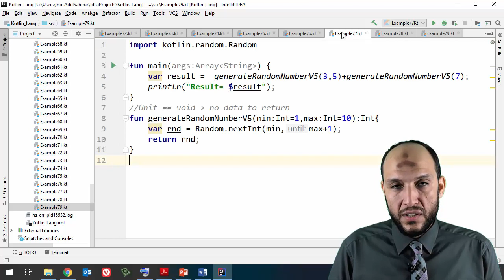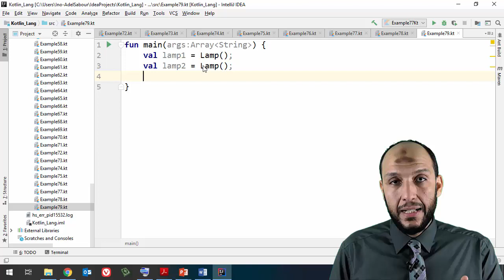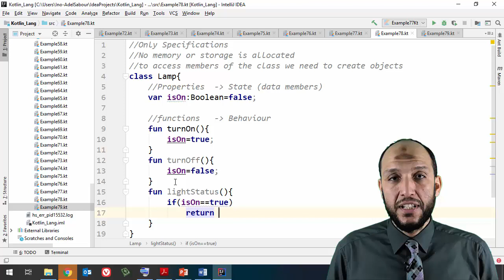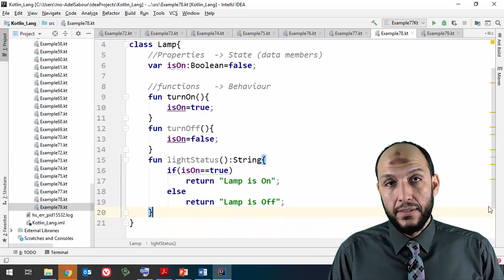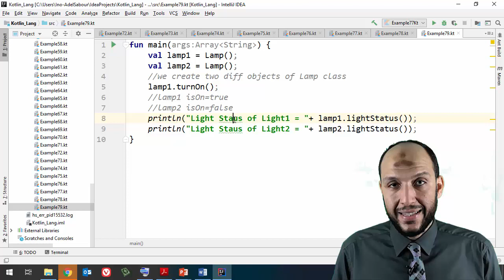64 Anroid Kotlin OOP Objects and How to access class members from object